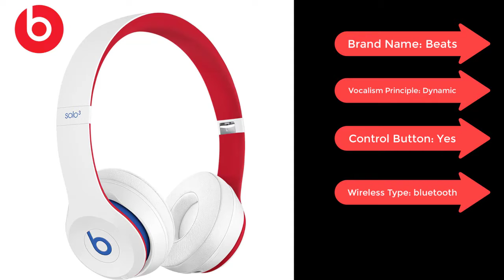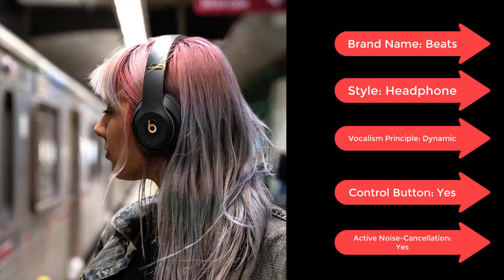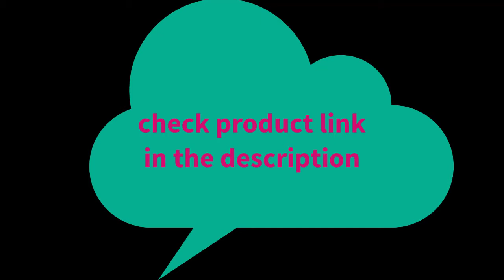Beats 5 Headphones in 2022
1.Beats Solo 3 On-Ear Wireless Bluetooth Headphones Gaming Sport Headset Deep Bass Earphone Hands-free with Mic Beats By Dre Solo3

2.Beats Studio3 Wireless Bluetooth Headphones Studio 3 Noise Cancelling Headset Music Sport Deep Bass Earphone Hands-free with Mic

3.Beats Solo 3 Wireless Bluetooth Headphones Solo3 Gaming Sport Headset Deep Bass Earphone Hands-free with Mic Fast Charge

4.Beats Solo Pro Wireless Bluetooth ANC Headphones Portable Gaming Sport Noise Cancelling Headset Foldable Earphone Handsfree Mic

5.Beats by dre Solo 3 Wireless Bluetooth Earphones On-Ear Headphones Gaming Headset Music Hands-free with Mic fone Beats Solo3

Some of the footage used in this video is not original content produced by Tech Deals Gadget Review. Portions of stock footage of products were gathered from multiple sources including, manufacturers, including fellow creators, and various other sources.